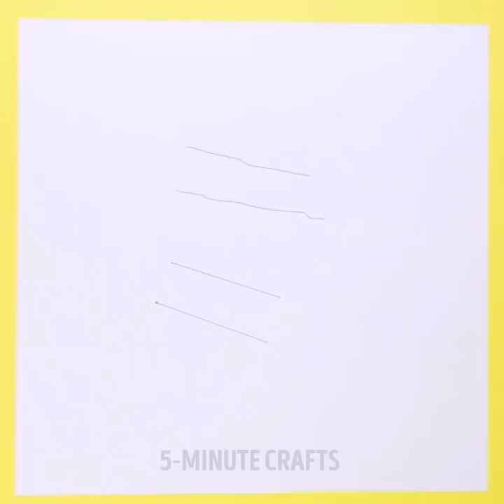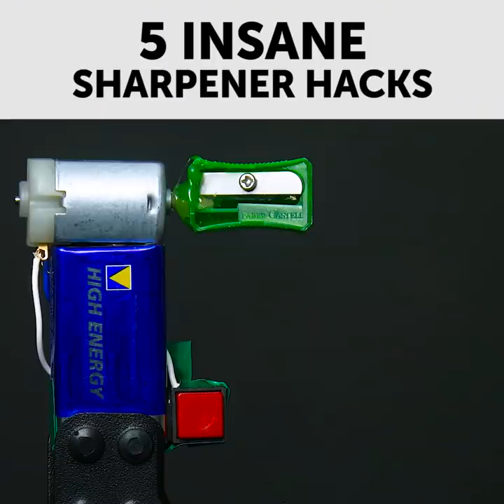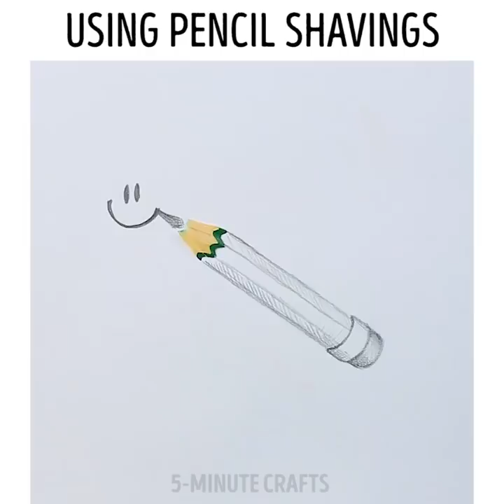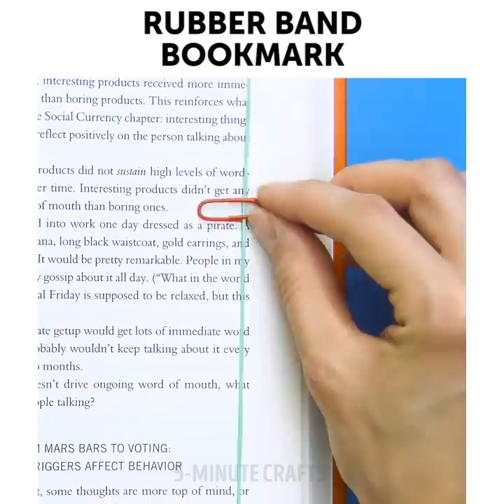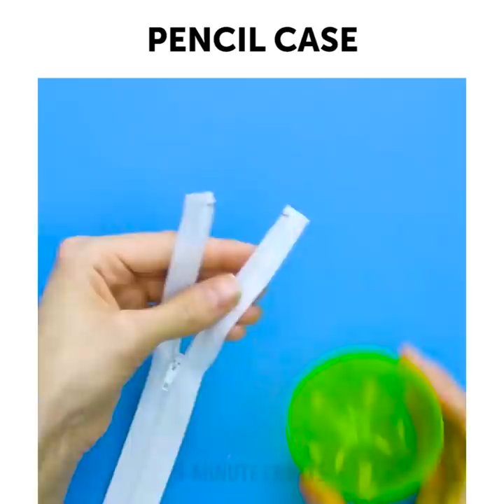33 COOL DIY STATIONERY CRAFTS